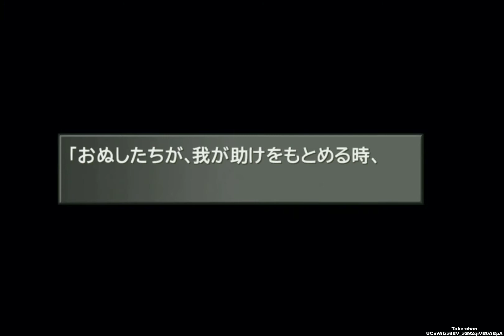【FINAL FANTASY VIII Remastered】『BOSS：オーディン戦「セントラ遺跡」』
【ファイナルファンタジーⅧ】
■BOSS：オーディン。